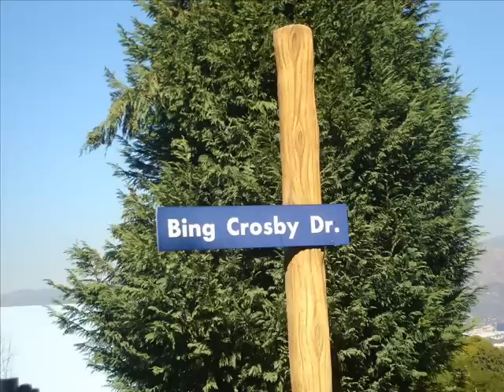Bing Crosby -- Count Your Blessings.wmv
Here's ol' Bing, with his treatment of a song also recorded by Eddie Fisher.